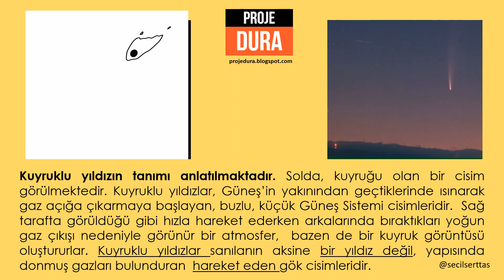Kuyruklu Yıldız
Kuyruklu yıldızın tanımı anlatılmaktadır. Solda, kuyruğu olan bir cisim görülmektedir. Kuyruklu yıldızlar, Güneş’in yakınından geçtiklerinde ısınarak gaz açığa çıkarmaya başlayan, buzlu, küçük Güneş Sistemi cisimleridir. Sağ tarafta görüldüğü gibi hızla hareket ederken arkalarında bıraktıkları yoğun gaz çıkışı nedeniyle görünür bir atmosfer, bazen de bir kuyruk görüntüsü oluştururlar. Kuyruklu yıldızlar sanılanın aksine bir yıldız değil, yapısında donmuş gazları bulunduran hareket eden gök cisimleridir.
Hazırlayan: @secilserttas